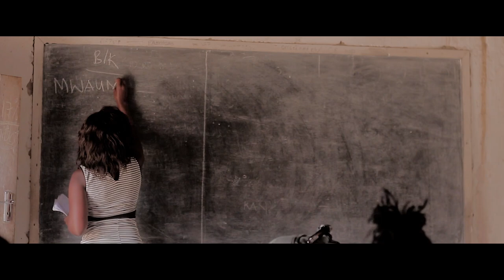Memory C Banda - Mwaumbuli (Official HD video)_Director_Crap T